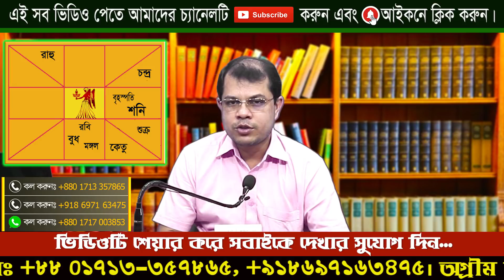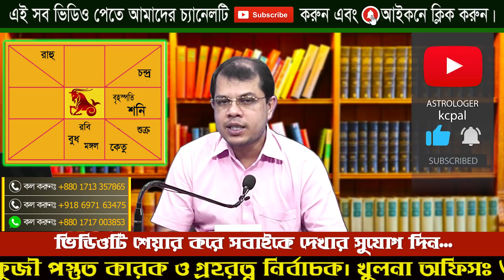আজকের রাশিফল 13 November 2021। দিনটি কেমন যাবে। Astrologer-K.C.Pal। Ajker Rashifal ।Astrology today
খুলনা অফিসঃ
৩১ আহসান আহমেদ রোড (২য় তলা), পি.টি.আই মোড়, খুলনা - ৯১০০

ঢাকা অফিসঃ
৩৩/১ গ্রীন রোড, গ্রীন মার্ট মার্কেট (৩য় তলা),ধানমন্ডি, ঢাকা-১২০৫ (গ্রীন লাইফ হাসপাতালের পাশে)।